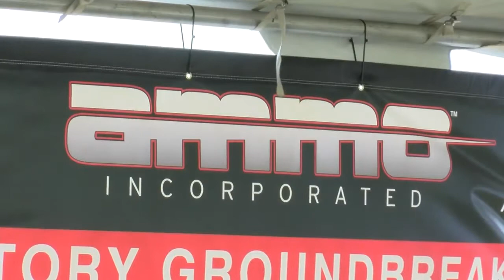Ammo Inc groundbreaking for new state-of-the-art facility, to bring new jobs to Manitowoc